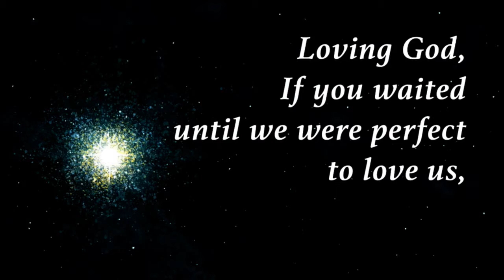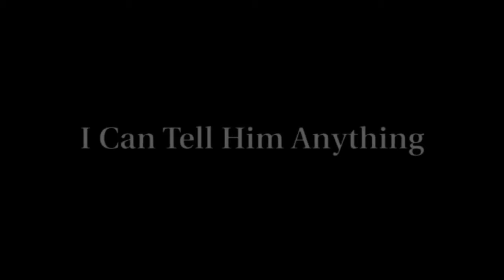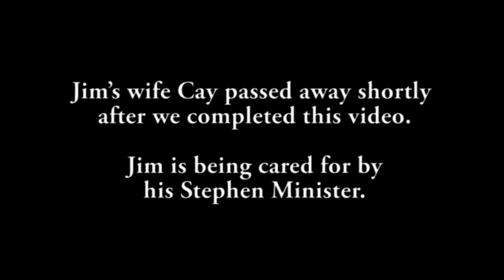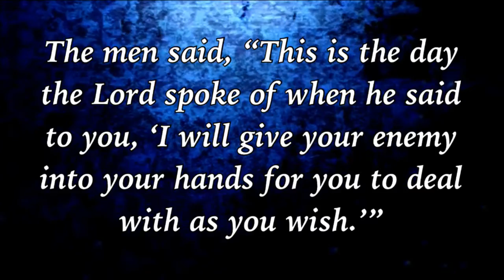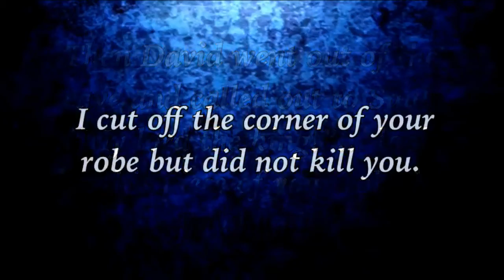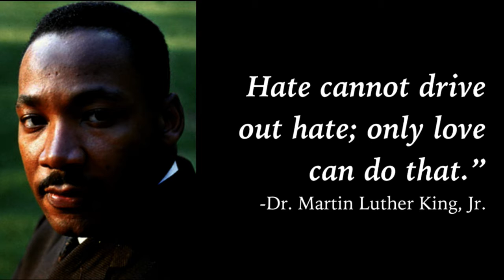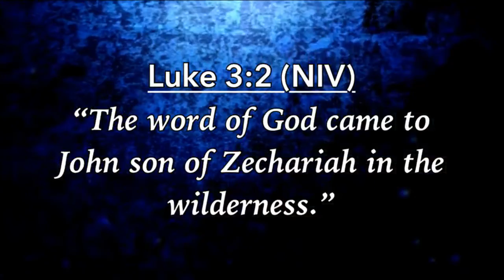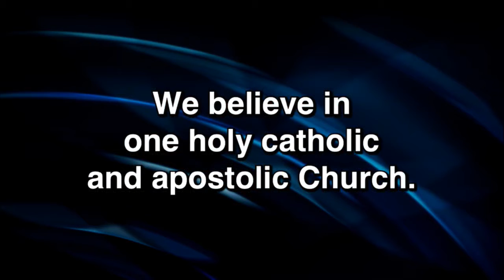Contemporary 12/01/19: [CBE] ReSet and Reign: ReSet to Love - Pastor Drew Goodson